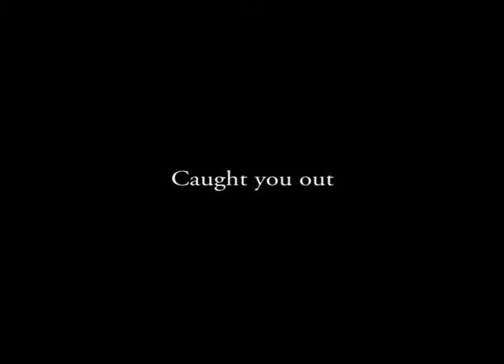THEA Saliba performing 'Caught You Out' at the Farsons Beer Festival 2011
'Caught You Out' was launched in the year 2010 at the Malta Music Awards. This is a song produced by British producer L.Hobbs. It was air-played in all Malta's national radio stations and also entered all charts.